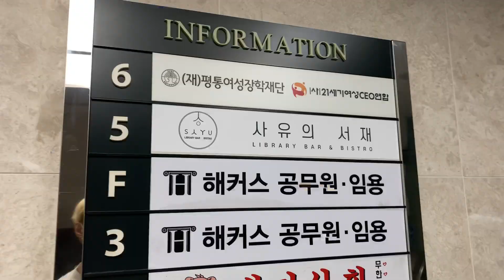I was invied to my friend’s restaurant. pt2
SNS